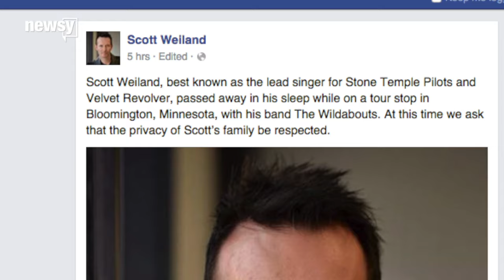Former Stone Temple Pilots Frontman Scott Weiland Dead At 48 - Newsy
Scott Weiland, former lead singer of the rock bands Stone Temple Pilots and Velvet Revolver, has died at the age of 48.

Sources:
Getty Images